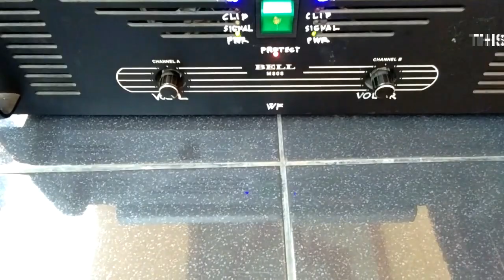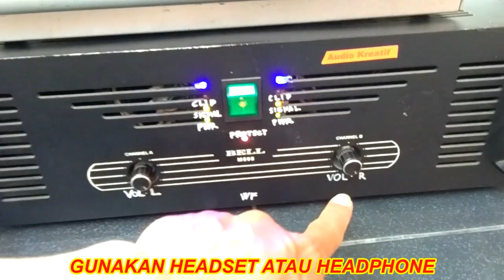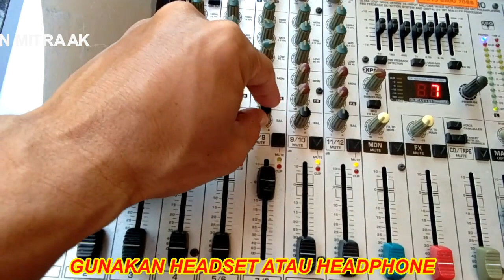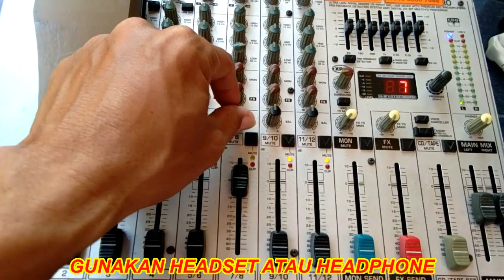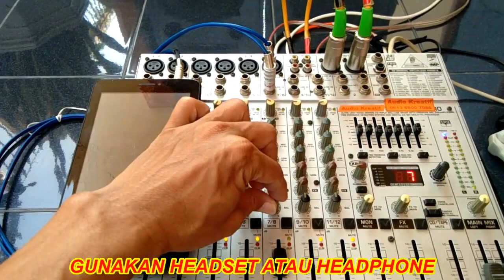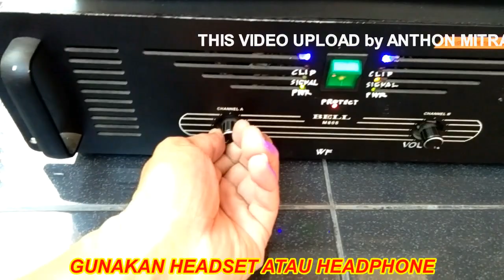BISAKAH..? BEDAKAN HASIL SUARANYA, KABEL LISTRIK vs KABEL SPEAKER [PART-02] | TEST MUSIC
Berisi tentang :

PART-02,
pada video ini membahas hasil suara dari test audio / music antara 2 unit speaker yang menggunakan kabel listrik/kabel power dengan speaker yang menggunakan kabel khusus speaker.

bagaimana hasil suaranya..? bisakah dibedakan..? ternyata tidak berbeda jauh.. dengan spesifikasi material tester yang sama.
telinga kita kesulitan untuk membedakan antara 2 jenis system yang sebenarnya berbeda kualitas...tetapi akan terlihat perbedaannya dengan menggunakan alat ukur yang memadai.

PART-01,
Perbandingan antara kabel speaker dengan kabel listrik yang digunakan untuk koneksi dari power amplifier ke speaker.

secara fisik tidak jauh berbeda, sama sama serabut, sama besar, sama panjang, power tester sama, speaker tester sama.

dari spesifikasi kabel speaker adalah HARUS serabut lembut dan banyak jumlahnya ( diameter besar ), tetapi menggunakan kabel listrik serabut juga bisa saja.. dan boleh...

yang perlu dihindari adalah kabel listrik tunggal atau kabel listrik kawat.. karena akan memberikan resistansi yang besar terhadap aliran signal output power amplifier ke speaker.

JADI SILAKAN SAJA MENGGUNAKAN KABEL LISTRIK SERABUT UNTUK SPEAKER.

karena panjang kabel tidak lebih dari 100 meter, sehingga telinga kita tidak bisa membedakan hasil suara audio yang dihasilkan speaker dengan kabel tersebut diatas.